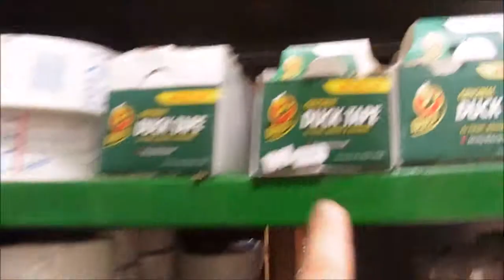I love the Sky (Day 159)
I want a job where you can take pictures of the beautiful sky :)
Stay Fabulous Mwazies